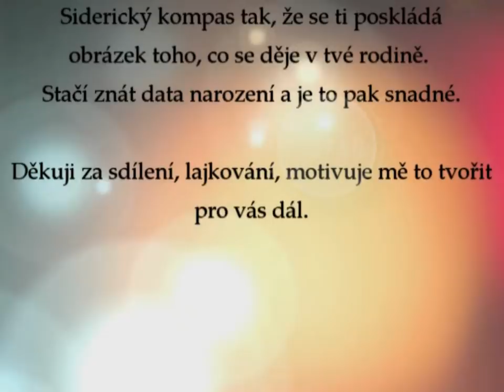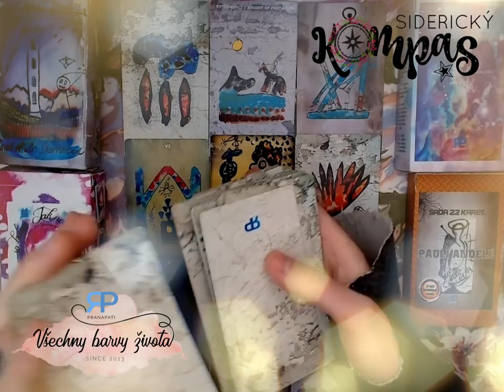Siderický kompas - Vodnář - květen 2018 - výklad Tarotu pana Rohlíčka